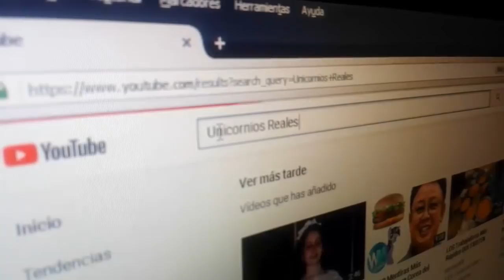Unicornio macabro ♡ Tutorial de maquillaje ♡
♡♡♡ LO QUE USÉ ♡♡♡
Toda la ropa, pelucas, lentes de contacto, maquillaje, etc que he utilizado,
películas, música y anime que recomiendo lo encuentras acá:

♡♡♡ MÚSICA ♡♡♡
Música que ha salido en mis vídeos y que recomiendo:

(Si no escribes para algún negocio se te bloqueará del correo)

♡♡♡ EVENTO ♡♡♡
Ya pasó :v